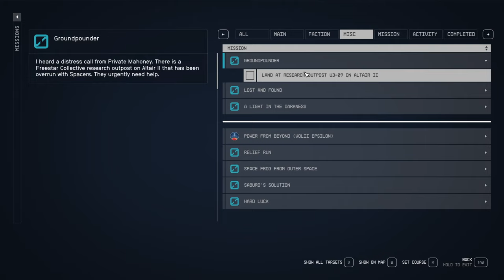STARFIELD Walkthrough Gameplay Part 59 Side Questing Groundpounder - FULLGAME